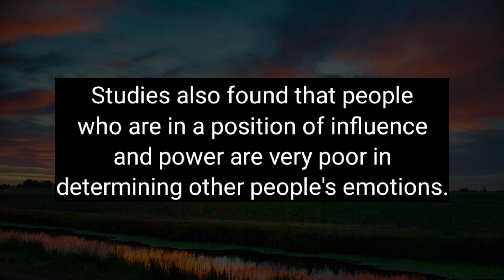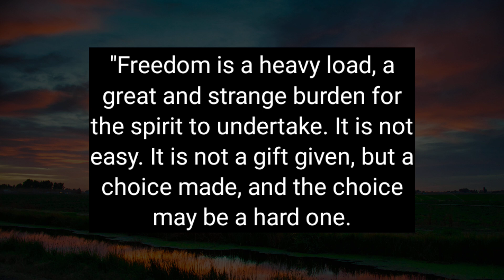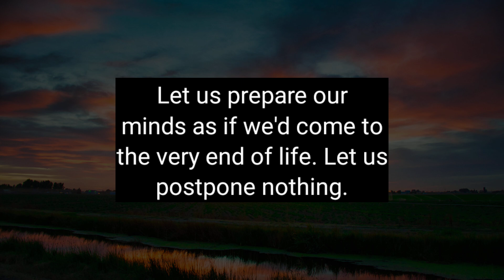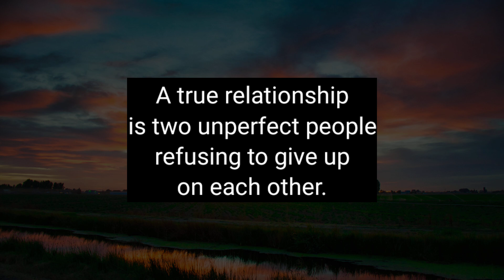When a woman is biting her lower lips in front of you it means..| Women Psychology fact